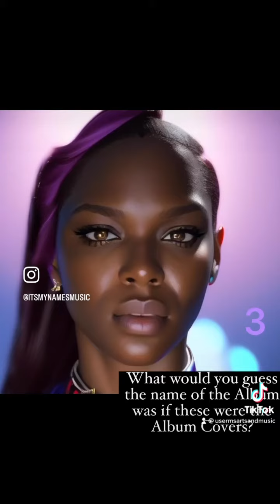If These Were Album Covers.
What would you say the name of the album was?